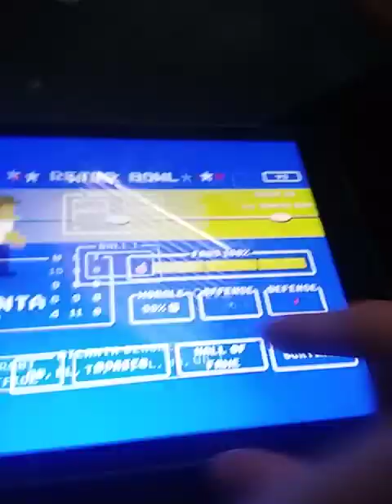RB iPad Gameplay 42